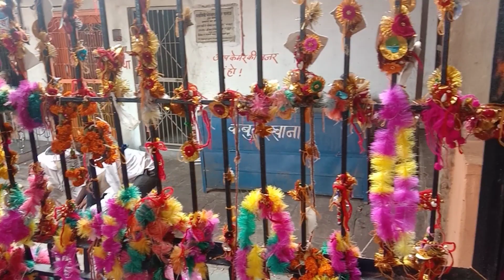chalaniya bheru ji darshan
चलानिया भैरू नाथ#चलानिया भैरू नाथ का मेला शाहपुराचलानिया भैरू नाथ मेलाचलानिया चलानिया भेरुजी सॉन्ग# चलानिया भेरुजी डीजे सॉन्ग रीमिक्स#भेरुजी नाना रे नाना थारे बाजे गु गराअब तो काकड़ में बुलावे ले चलानिया भेरुजीचलानिया भैरू नाथ का मेला शाहपुरा भीलवाड़ाचलानिया भैरू नाथ का मंदिर